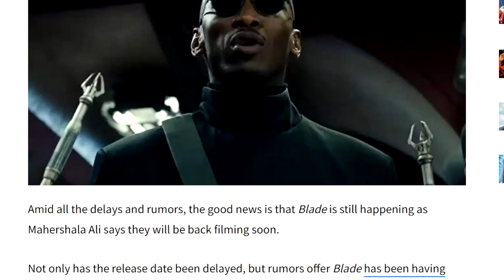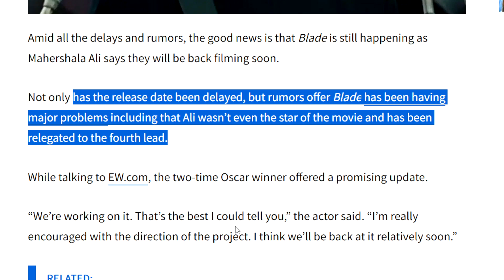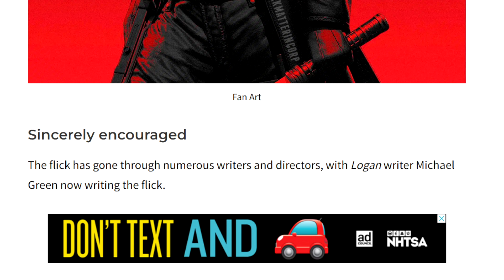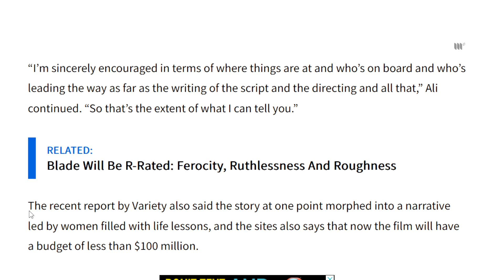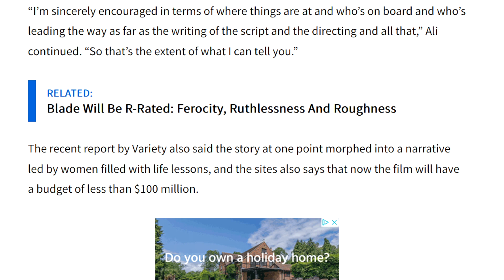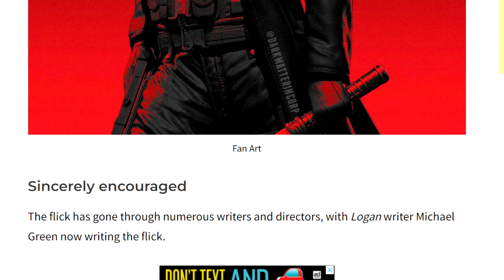Feminist BLADE Reboot From Marvel MAY Have Good News?!